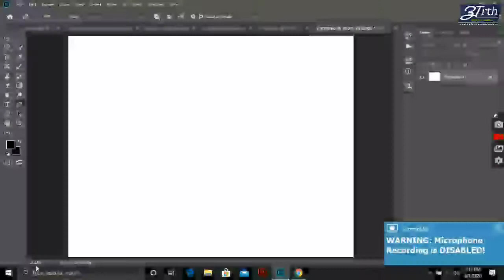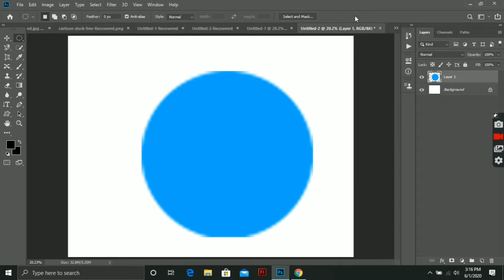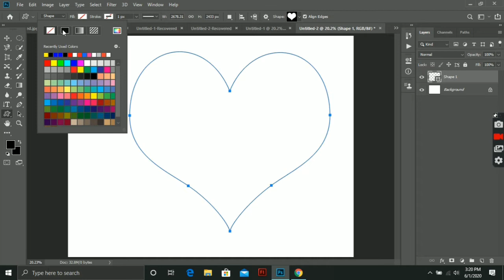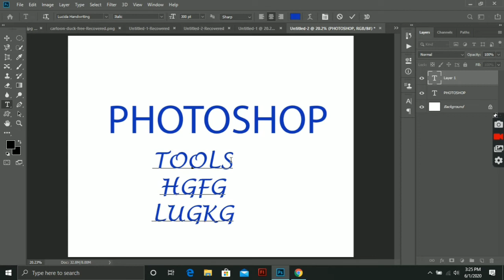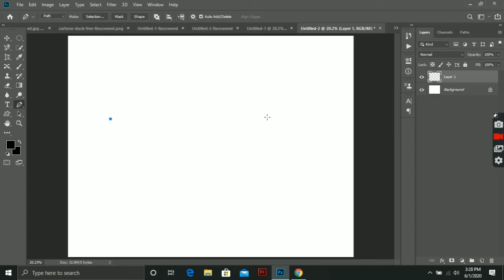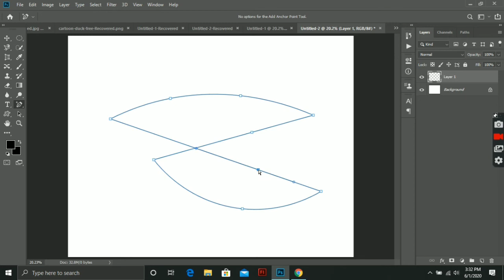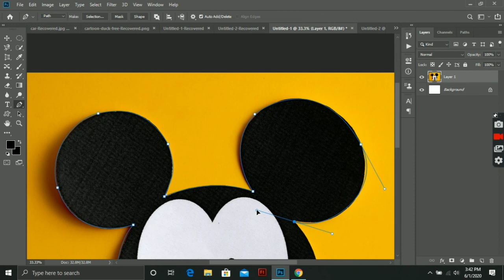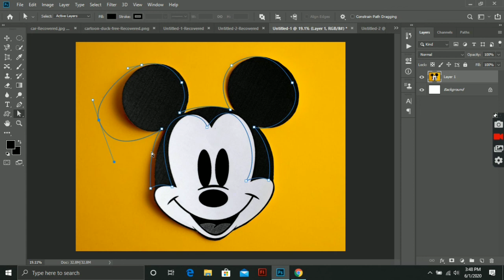Vector tool in photoshop - Photoshop tutorial for beginners in hindi - Lesson 9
Vector tools in photoshop - That topic we are covering in our 9th video of photoshop tutorial for beginners in hindi.

Its a ninth video of our full Photoshop course completely without any cost. After learning our Photoshop course you will know how to use photoshop for all commercial purpose.
This video will explain how to use vector tool in photoshop.
put your Photoshop doubts in comment, We will surely help you out.